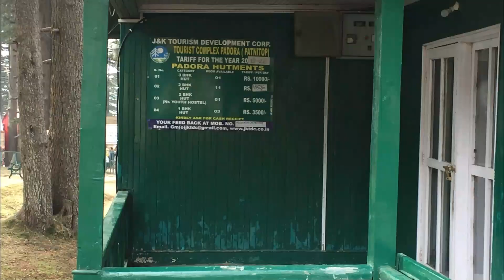Patnitop hill station | Patnitop tour budget 2023 | Patnitop Top tourist places to visit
Friends in this video Patnitop hill station complete travel guide 2023 with expenses we have covered every minute details about planning your trip to patnitop after visit to shri mata vaishno devi katra.
Friends we hope that this video will help you in planning your patnitop trip after vaishno devi yatra in the best possible way and you will be able to cover Patnitop hill station tourist places. We have tried to cover complete travel guide of patnitop 2023.